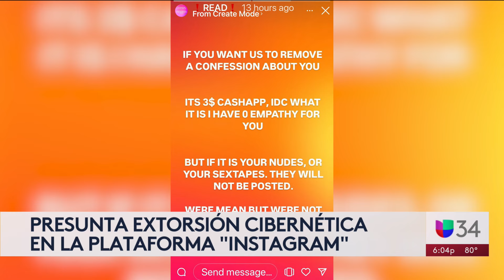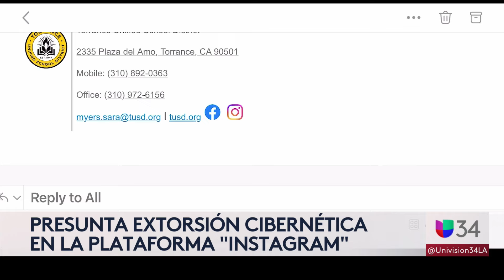Estudiantes usan Instagram para subir peleas y realizar extorsiones cibernéticas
Padres de familia y trabajadores de Torrance High School expresaron su preocupación al enterarse que hay una página en Instagram, al parecer creada por estudiantes, donde los alumnos suben videos de peleas y cobran $30 para borrar dicho contenido. La escuela dijo que su prioridad “es proteger a los estudiantes” y aseguró que trasladó el caso a las autoridades.